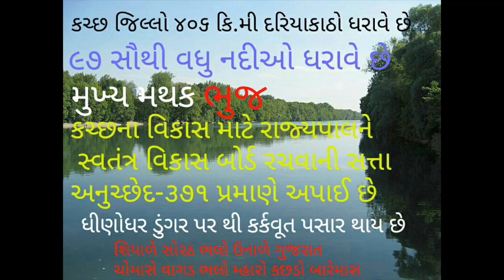kutch jillo કચ્છ જિલ્લા પરિચય અને અભ્યારણ્ય jema jova malta surkhb chinkara ghudkhar gujarat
kutch ma jova malta surkhab chinkara ghudkhar pranioજેણે કચ્છ નથી જોયુ તેણે કંઈ નથી જોયુ જાણો કચ્છ વિશે shiyale shoratha bhalo unale gujarat chomase vagad bhalo maro kuchdo bare mase